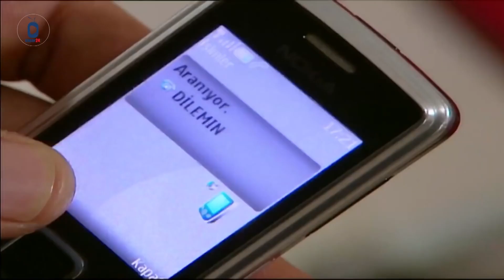عم يحكي على شرف زوجة قائم المقام طارق يا لطيف شو عمل فيه 👌😥 الأرض الطيبة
المسلسل التركي الأرض الطيبة ..